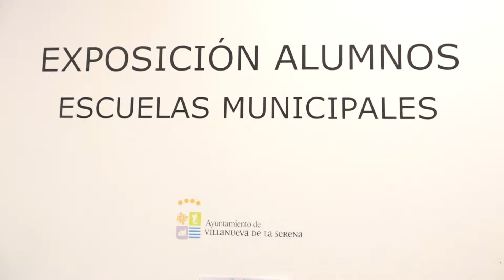Se clausuran las escuelas de artes plásticas y restauración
Los trabajos que los alumnos han realizado durante el curso, se exponen en el Espacio Cultural Rufino Pineda Mendoza

Continúan las clausuras de las escuelas municipales dependientes de Cultura. En esta ocasión, corresponde a las de artes plásticas y restauración de muebles que, como ya es costumbre se hace con una exposición en el espacio cultural Rufino Mendoza, en la que los alumnos muestran todo el trabajo realizado a lo largo del curso.